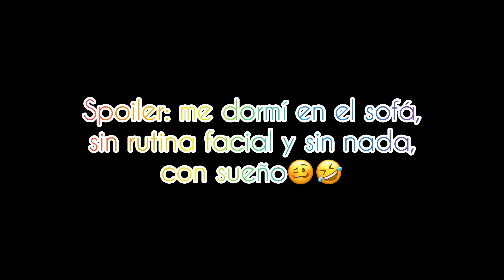VLOGMAS1 un díacon nosotras + haciendo galletas navideñas 🎄🎄🍪🍪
Hola chicos! Antes de nada aclarar que aún que yo diga “1 de diciembre” quizá no lo sea, los vídeos se irán grabando sobre la marcha y publicando, intentando que tengáis un vídeo diario durante este mes tan especial y con tanta Magia, por lo que yo en el vídeo digo el día en el que lo vas a ver, no en el que se grabó, espero que lo disfrutes 🎄🎄